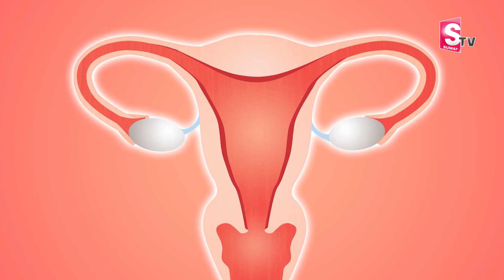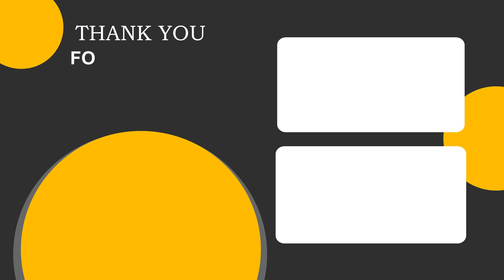Dr Spoorthy about How to Improve Egg Quality | Ferty9 Hospitals | SumanTV Telugu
Dr Spoorthy about How to Improve Egg Quality | Ferty9 Hospitals | SumanTV Telugu#sumantvtelugu